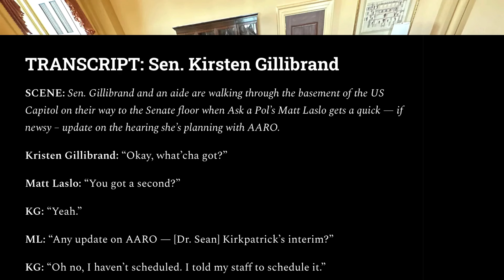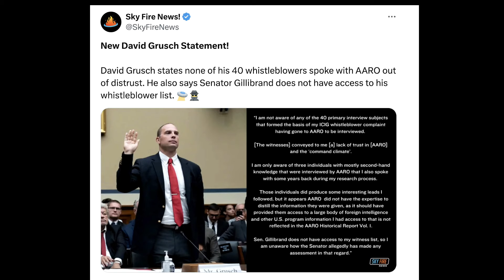David Grusch makes a statement. He says UFO whsitleblowers do not feel protected by AARO.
UAP Whistleblower David Grusch has been out of the spotlight for a little bit. He was supposed to speak at the SALT conference last month but pulled out at the last minute. Recently ASK A POL's Matt Laslo spoke to Sen Gillibrand about potential hearings and she mentioned a lot of what AARO was proposing to do for the next round of hearing sand who they would be speaking with. David Grusch responded in a statement over the weekend. He claims that Gillibrand does not have access to his witness list and those witnesses have not spoken to AARo because they simply to not feel that they can trust the agency. What say you? Kristian Harloff discusses.